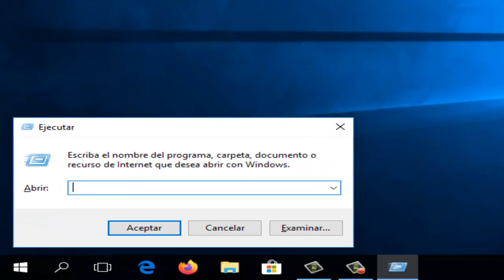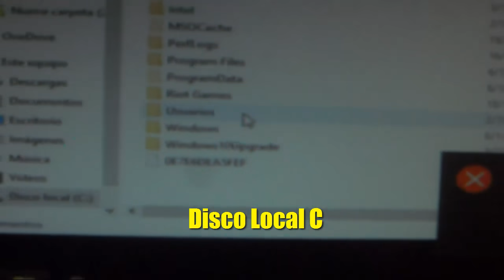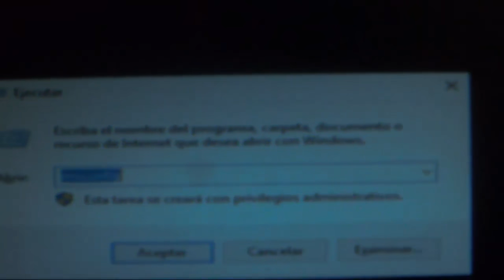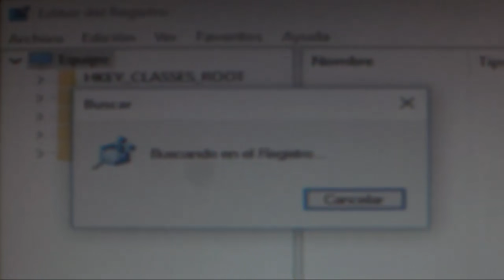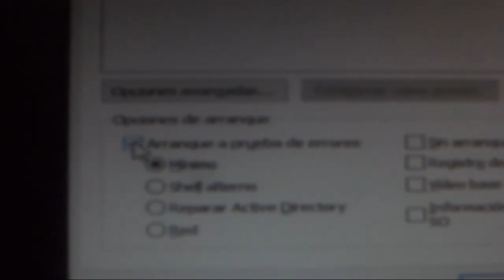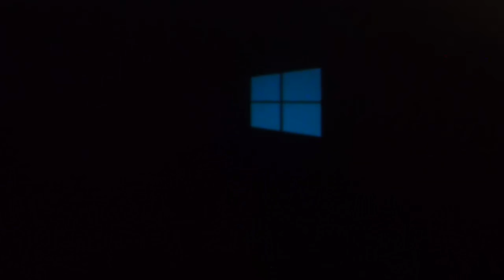Como Eliminar Segurazo Antivirus en Windows 10/8/7 I Solución 2024 [Funciona]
En este vídeo tutorial te enseñare a Como Eliminar Segurazo Antivirus en Windows 7/8/10 de una manera rápida y efectiva por medio de una solución que cualquier persona puede realizar
👇👇👇👇👇👇👇👇👇👇👇👇👇Videos Recomendados